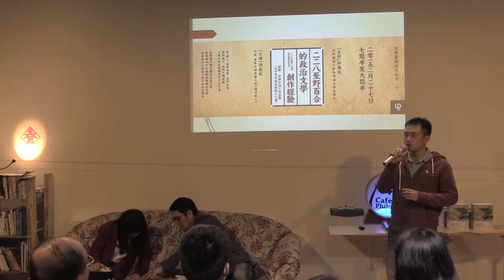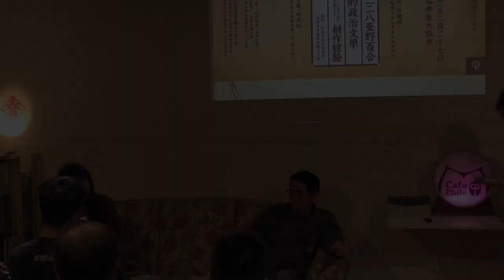2015 0227 Part 1－自我介紹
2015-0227【哲學星期五@台中】─「二二八至野百合的政治文學創作經驗

翻開台灣的歷史，從戰後228事件的噤聲悲鳴、白色恐怖幽暗的年代、野百合運動的風起雲湧…等動盪台灣社會的歷史事件，這些歷史在官方教材中都是簡單帶過，有些更猶如從未發生般地消失在課本裡，彷彿是集體失憶，而人們也刻意遺忘。但有一群人，他們有筆、他們紀錄、他們寫下、他們不懼威權，以筆尖控訴當權者的不公不義，在字裡行間流露出正義之聲，使得時代可以獲得赤裸裸的見證，也為後代子孫留下真正的歷史傳承。

你對於「文學歸文學、政治歸政治」去政治化的言論感到厭煩了嗎?

當歷史詮釋權在當權者手上時,我們該如何記下時代大事呢?

政治文學的創作在社會上的功能又是什麼？

2月27日星期五晚上七點半，二二八的前夕，我們用文學來紀念二二八，本週哲五邀請胡長松先生來與大家討論從二二八到野百合的政治文學創作經驗！

【時間】2015/2/27 (五) 19:30 ~ 21:30
【主持】邱瓊誼 | 台中教育大學台灣語文學系學生
【主講】胡長松 | 作家，著有台語長篇小說《復活的人》

【策劃行政】簡嘉佑、林信榮、陳沛依、楊宗澧【海報設計】陳致豪、賴怡伶【開場主持】簡嘉佑、何鎧亘【攝影】廖家瑞、潘惠閔【錄影】許文烽、許淑惠、林呈翰【網管】簡嘉佑、林信榮【摘要】林俞辰、許華倩【行政協力】林俞辰、高佳薏、林金滿、邱嘉緣、張珮綺